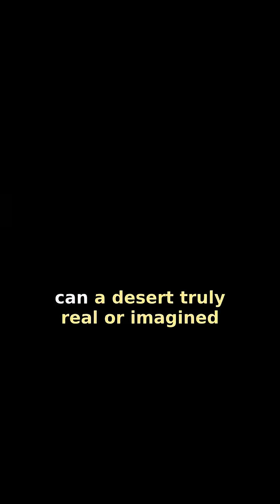The Desert's Secret Roar: How Sand Sings!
🤯 Ever heard a desert sing? This isn't a mirage! Discover the incredible phenomenon of "singing sands," where ancient geological forces give ordinary grains a deep, resonant voice. It's Earth's hidden power, resonating right beneath your feet!